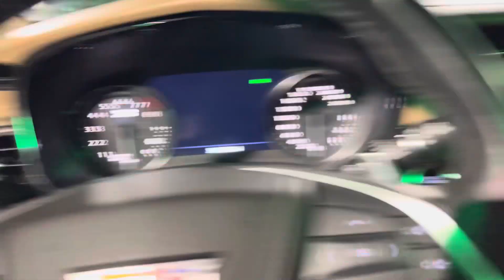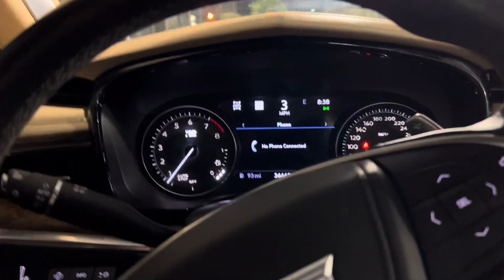2020 Cadillac xt5